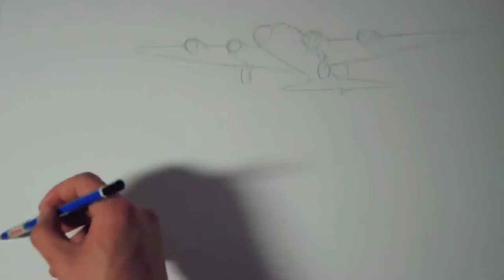Time lapse of a painting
Here's something i did for a school project, a time lapse video of a watercolour painting. Took around 9 hours (not all in one go of course!) and was done on a watercolour canvas. The plane is a B-17 Flying Fortress of the US Airforce, returning to an airbase in England after a bombing mission. Music is Eminence & Alex Faraway - Belgium. Enjoy :)